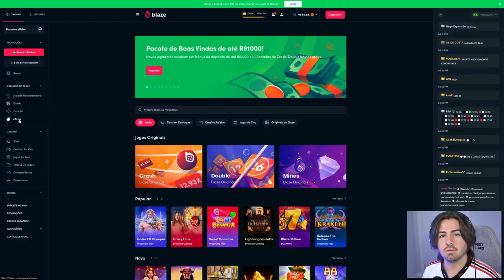MBAPPE 97 COM R10 SUPER ICON FICARAM IMPARAVEIS!!! FUT DRAFT FIFA 22